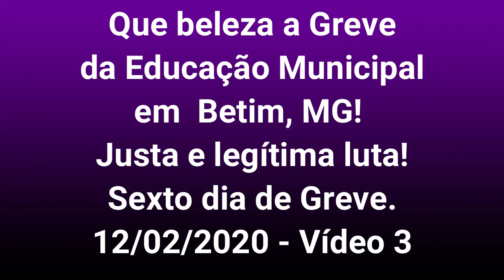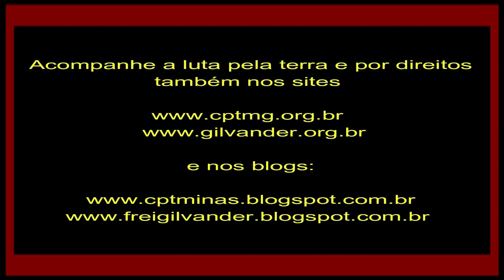Que beleza a Greve da Educação em Betim, MG! Luta justa por Direitos. Vídeo 3 - 12/02/2020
Eu, frei Gilvander Moreira, participei hoje de Culto ecumênico durante Assembleia das trabalhadoras e trabalhadores da Rede Municipal de Educação de Betim, MG, que estão em greve por tempo indeterminado. Hoje é o 6º dia de greve. Após a Assembleia Geral no Salão da Igreja de São Francisco, fizemos Marcha pelas ruas de Betim até a sede da prefeitura: luta por direitos, durante uma greve justa, legítima e necessária.
As trabalhadoras e os trabalhadores da Rede Municipal de Educação de Betim, MG, mantém a greve por tempo indeterminado, e cobram da Prefeitura o cumprimento de alguns pontos da pauta de reivindicação, entre eles o pagamento do piso salarial profissional nacional de R$2.886,24 para os professores de nível médio de escolaridade (PI).
Quem Luta Educa, Conquista, Modifica e Faz História.

Videorreportagem de frei Gilvander Moreira, da CPT, CEBs, CEBI, SAB e assessoria de Movimentos Sociais.
*Filmagem e Edição: frei Gilvander. Betim, MG, 12/02/2020.